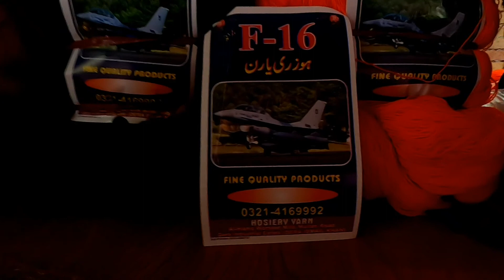Woolen Mill Tour | Yarn Mill Tour | How Yarn Is Made From Wool | Yarn Spinning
wool mill tour

how yarn is made from wool
yarn making process

How Yarn balls are Made

yarn mill tour
custom woolen mills
wool mill process
wool process
yarn making process
 how yarn is made

Polyester Yarn Manufacturing
 polyester yarn manufacturing process
 filament yarn manufacturing process
 polyester yarn production
polyester yarn production process

yarn making process
wool spinning tutorial
sheep wool processing
yarn making video
 yarn spinning
how to make yarn
how to make polyester fiber